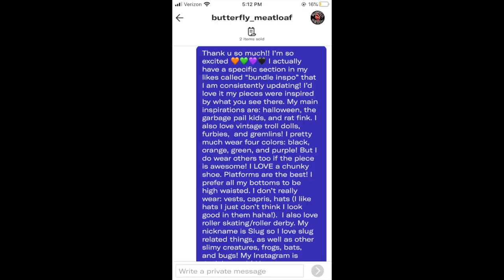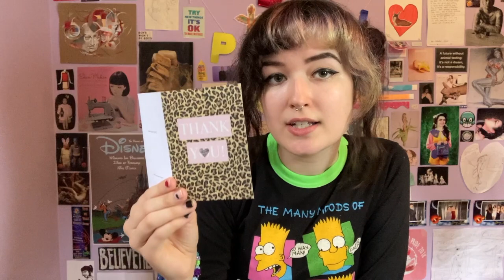DEPOP STYLE BUNDLE UNBOXING! First reaction, try-on, and review!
I loved that in the beginning I was skeptical about some pieces, but ended up loving them!!

HUGE shoutout to butterfly_meatloaf!